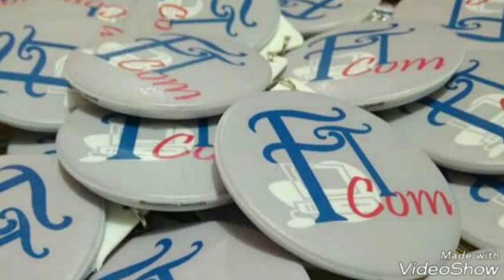6 Agustus 2018